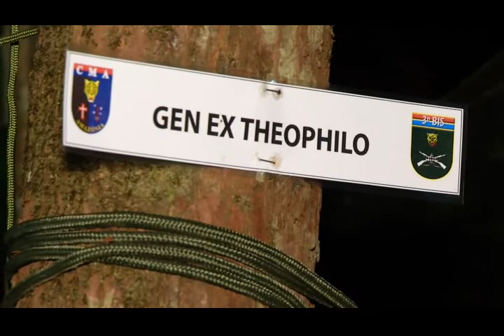OPERACAO MACHIFARO 2014